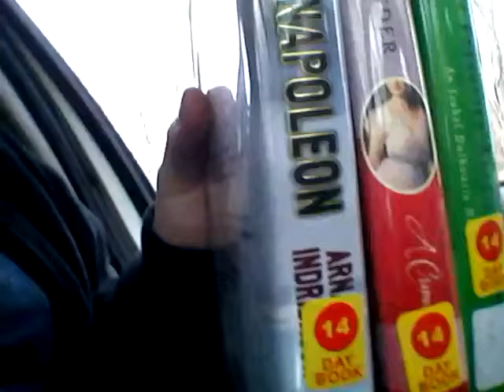b2vlg ITS FRIDAY FRIDAY TGIF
ONE WEEK ANNIVERSARY!!! Wooo, so nation here's the dealio. Its been a week of vlogs and I may have a special surprise coming for you later.  Involving my first "Smile" Video. So until then. Ta Ta For Now.